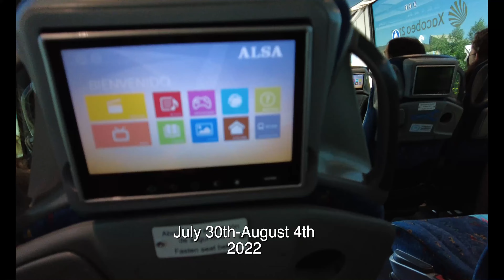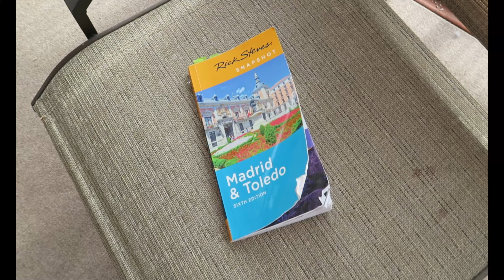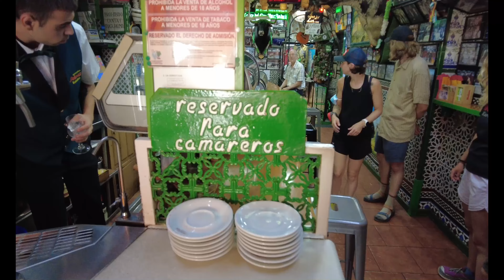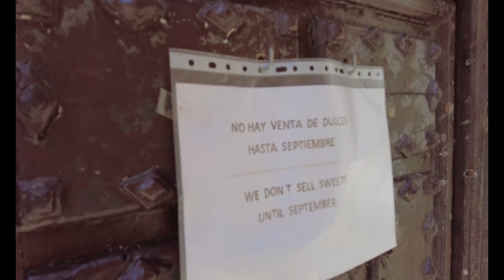2022 On to Madrid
A whirlwind peek at Madrid